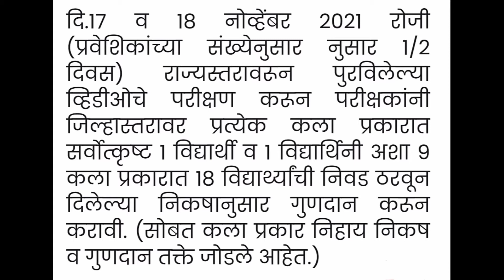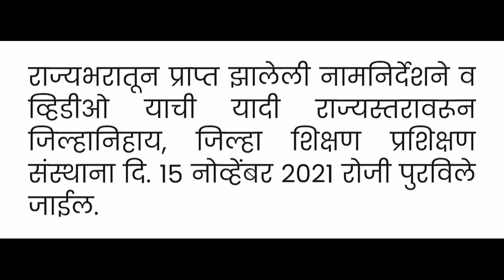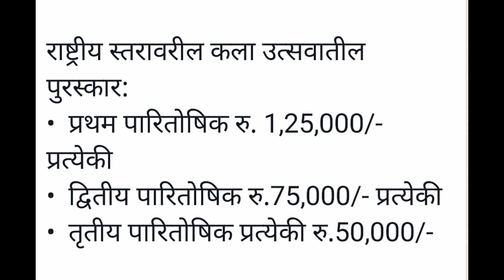कला उत्सव ‌-2021राज्यातील सर्व माध्यमांच्या, सर्व व्यवस्थापनाच्या शाळांबाबत